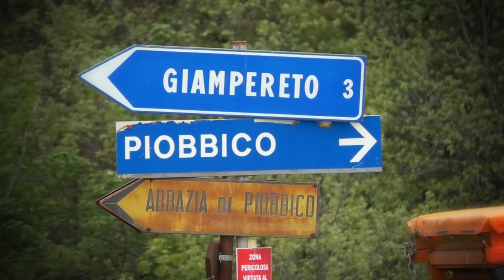Sarnano-Sassotetto 2022 | Domenico Tinella | Peugeot 308